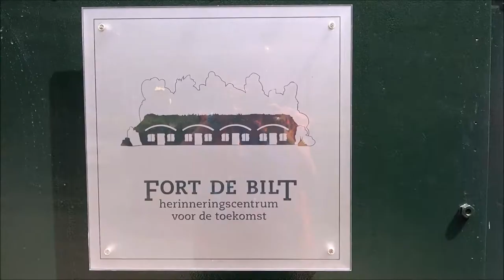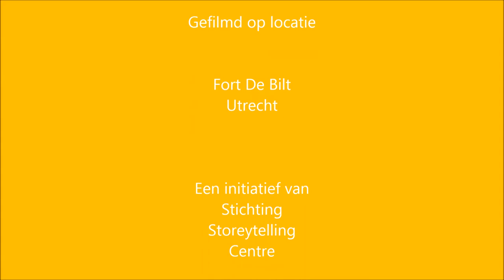Zomer vol Verhalen - 5 zondagen op de Forten rond Utrecht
De beste verhalenvertellers uit Nederland (en België) op de Forten rond Utrecht

23 juli was op Fort de Bilt - met ras vertellers Ailun Elzenga, Mia Verbeelen en Eric Borrias
11 augustus op Fort bij Vechten
18 augustus op Fort Rhijnauwen

een initiatief van Stichting Storytelling Centre